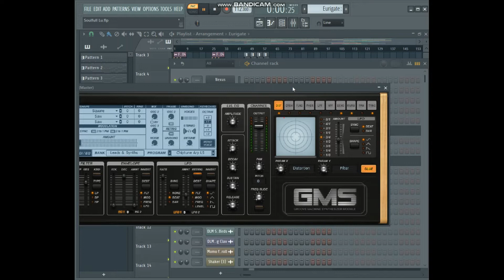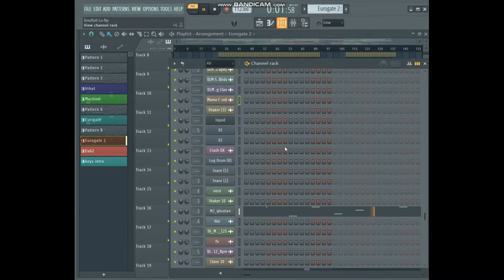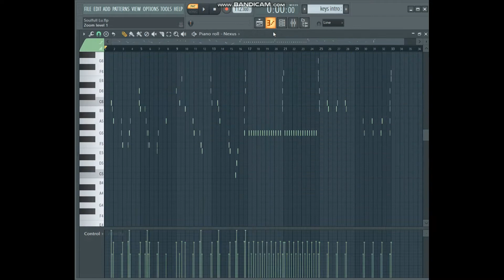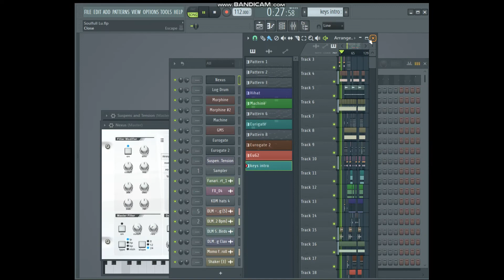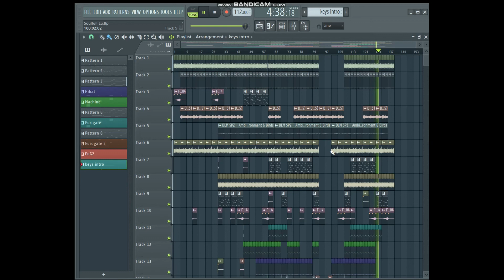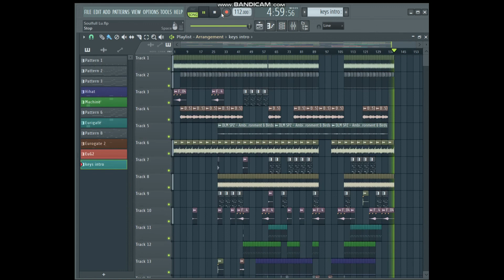How To Produce Soulful SGIJA Track In 5 Minutes Simple and Easy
In this video I made a Soulful Sgija project whereby I only plot using sample packs any amapiano producer used at the end of the day creating their own waves of new sound and music.